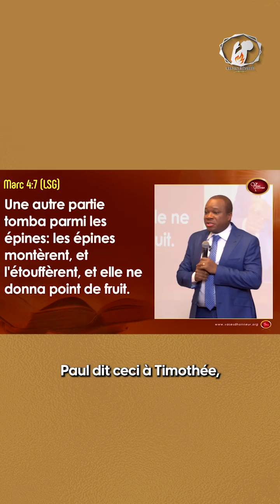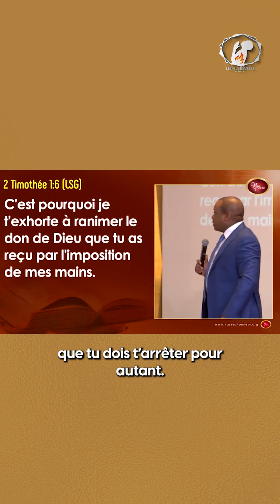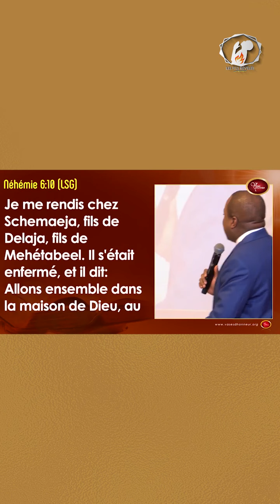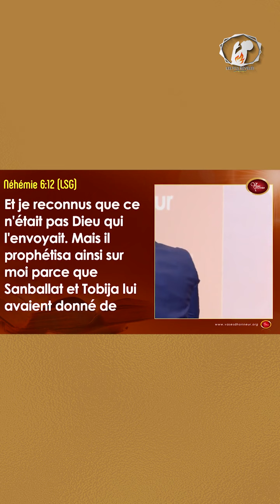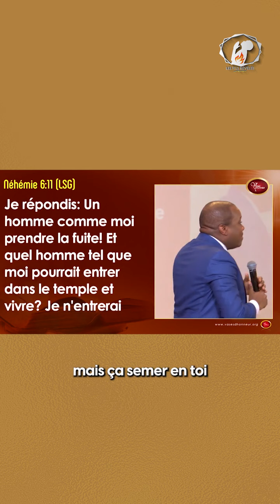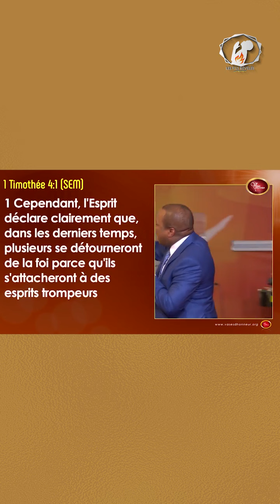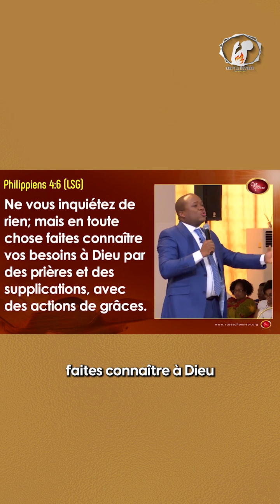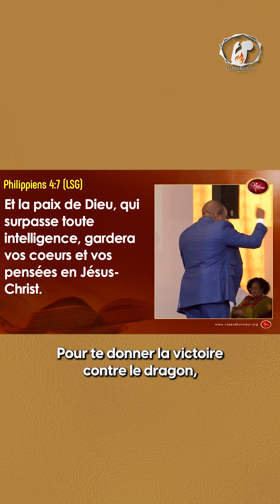NE TE LAISSE PAS INTIMIDER PAR LE DRAGON - PS MOHAMMED SANOGO